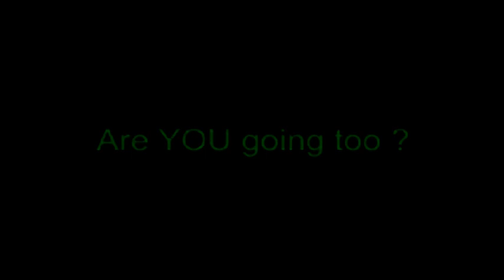Richard Britton Tribute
Originally a promo DVD I did for Richards 2005 season which after his tragic death became a memorial video to raise funds for his son Loris. I have decided to share this with ALL RB fans across the world.

Respect also to dear departed friends who also feature in this video - Martin Finnegan, Darran Lindsay and John Donnan. RIP brave heroes.